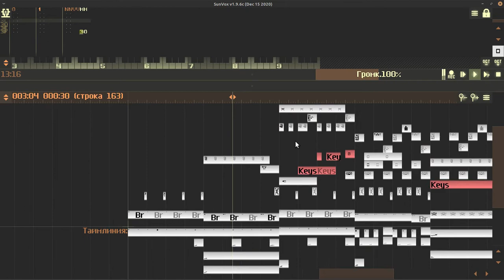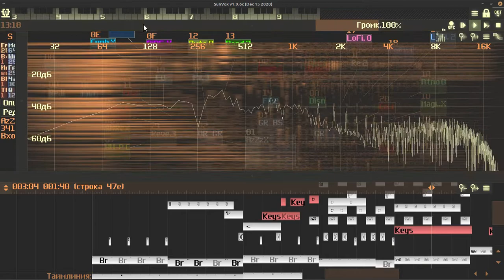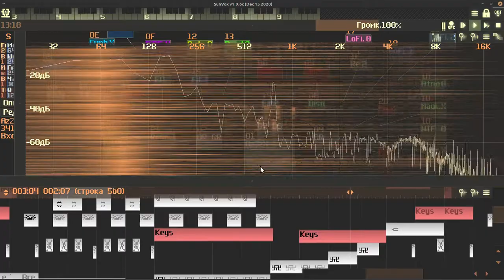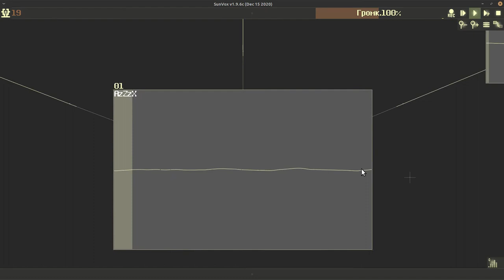SunVox: Circular Bounce - Back to Back